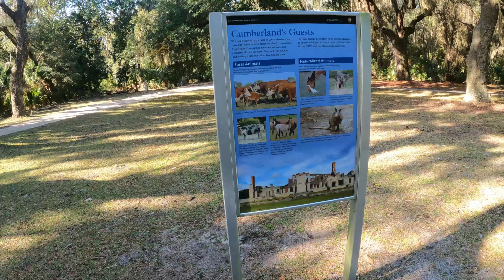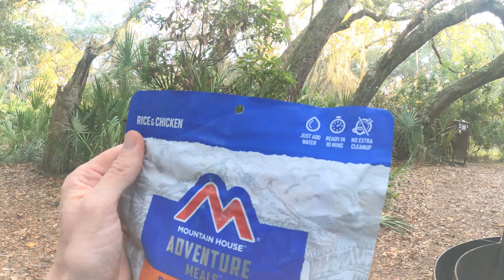Cumberland Island Overnight Bikepacking Adventure | Dec 2021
Adventure ride to Georgia Cumberland Island (2022). Taking the Ferry to Cumberland Island to camp overnight.
Headed out early in the morning to catch the 6:30am ferry to the other side of St. John's river. After a 4 hour ride I arrived in St. Mary's Georgia to catch the 11'o clock ferry to the Cumberland Island. St. Mary in Georgia is only 60 miles away from Jacksonville. I camped on the island and took the ferry back to St. Mary's in the morning and rode back home to Jacksonville. This 130 mile bikepacking adventure took me only 36 hours to complete. Everything worked out perfectly.